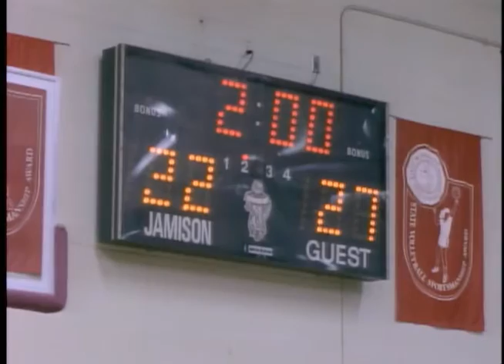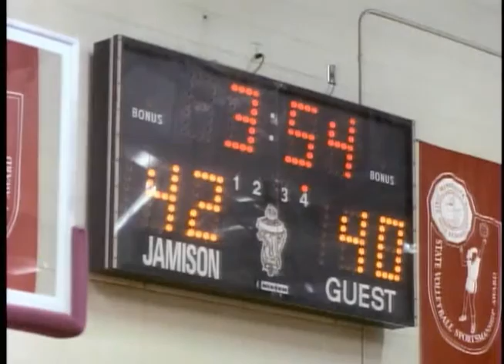Laurel Avenue - Fleeting Opportunities?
After suffering from a physical abuse from her ex-boyfriend / baby's father, Rolanda's lowered self-esteem gets in the way after scoring a job interview that was willing to consider her despite her rocky past. Jake Arnet (Mel Winkler) does his best to encourage his daughter not really knowing that her deep seeded issues have not been resolved after receiving drug counseling.

Fletcher (Ulysses Zachary), the star basketball HS player had a lackluster performance on what he thought was a meaningless game before the upcoming playoffs.  Keith Arnett (Scott Lawrence), the coach had brought in his college basketball scout to see Fletcher unbeknownst to him. The coach was so embarrassed and frustrated with his star player, that he decided to use tough love and demote his starting position in favor of a teammate (Chad Matz) who has been playing solid. This same player previously had accused the coach of favoring Fletcher because of his race. Will the coach's tough love backfire?

Laurel Avenue (1993) from Laser Disc.
Two-Part Cable Movie
Written by: Michael Henry Brown
Co-Writer: Paul Aaron
Executive Producer: Charles S. Dutton
Directed by: Carl Franklin